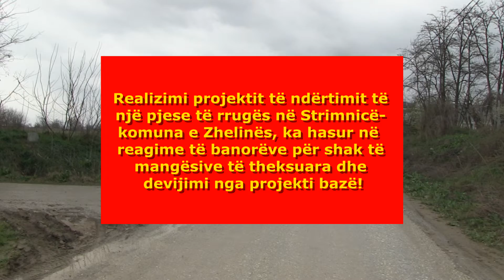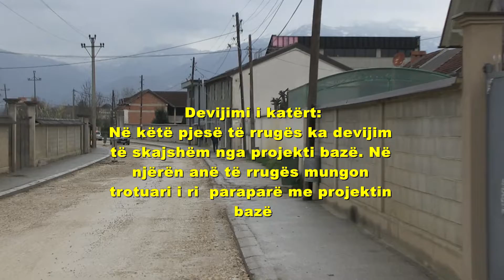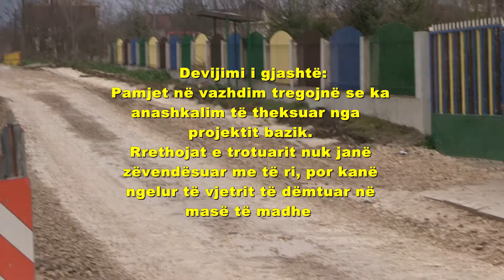Devijimi i punimeve nga projekti baze ne rrugen e Strimnices